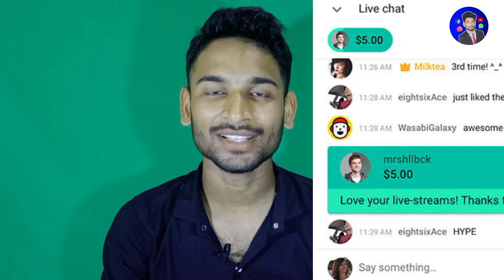YouTube पर कब क्या मिलता है | kitne subscribe par kya milta hai 2022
YouTube Par Aapko Kab Kya Milta Hai | Zero to 10M Subscribers

YouTube पर कब क्या मिलता है /youtube awards explained in hindi/youtube award kaise milta hai awards​

Youtube Par Kab Kya Milta Hai | Silver Play Button | Golden Button | Diamond Button | सब कुछ बारीकी

how much is the youtube silver and gold play button worth
youtube award lene ke liye kya kare
youtube award kise milta hai
 youtube award ke liye kaise apply kare
 youtube silver play button award kya hai youtube award hindi
how to apply silver play button in hindi

YouTube aap ko kab Kya deta Hai

YouTube per silver play button kab Milta Hai

YouTube silver play button kab Milta Hai

silver button kab Milta Hai

YouTube play button kab Milta Hai

YouTube button kab Milta Hai

YouTube par silver play button kab Milta Hai

play button kab Milta Hai

YouTube me silver  button kab Milta Hai

3-YouTube live stream kaise kare
5-YouTube par live stream kaise kar sakte hain
7-jankari78
9-live stream kaise kare mobile se
10-live streaming kaise karte hain
12-video ko livestream kaise kare

silver play button kab Milta Hai
3-YouTube live stream kaise kare
5-YouTube par live stream kaise kar sakte hain
7-jankari78
9-live stream kaise kare mobile se
10-live streaming kaise karte hain
12-video ko livestream kaise kare